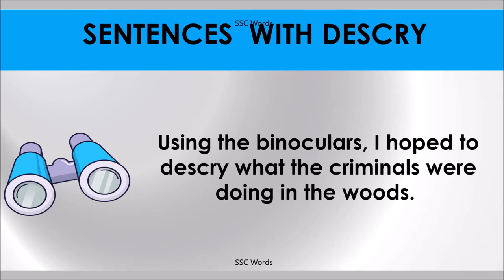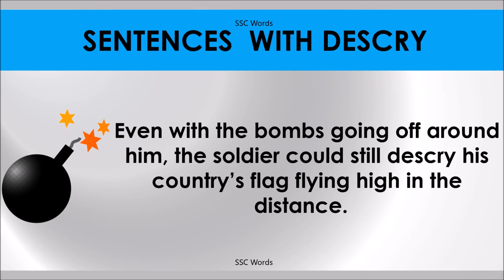DESCRY # Improve English # Meaning and 5 sentences # GRE CAT GMAT word # SSC Words